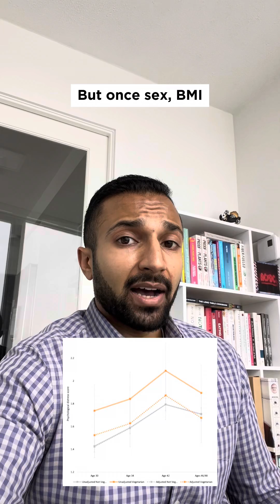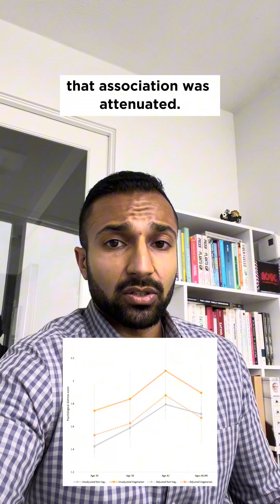Do Vegetarian Diets Cause Depression? (NEW RESEARCH)